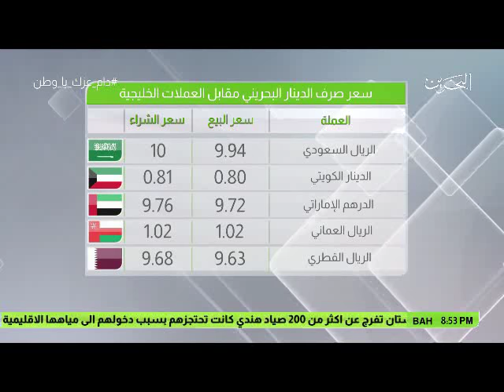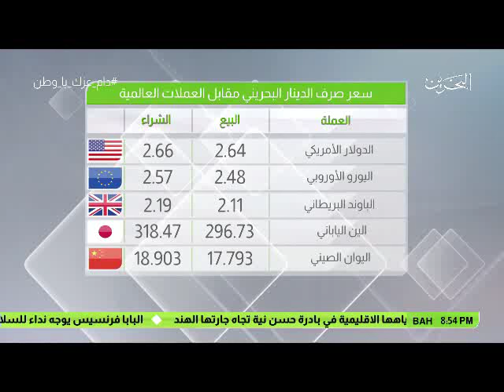البحرين : النشرة الاقتصادية 25-12-2016